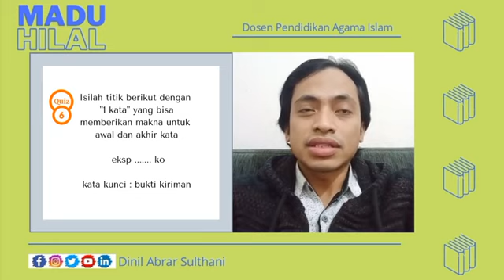Quiz 6 | Ekspresikan diri tanggap resiko | Olah pikir dan zikir | dinil 33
DESKRIPSI PALING BAWAH

Video ini berisi :
☆pesan singkat penjabaran Quiz
☆nasihat perbaikan diri
☆dedikasi saya berbagi ilmu dan manfaat

Saya juga menjual Madu Hutan Jambi, sebagai tambahan penghasilan rezeki.
Tersedia kemasan 1kg, ½kg dan 102ml